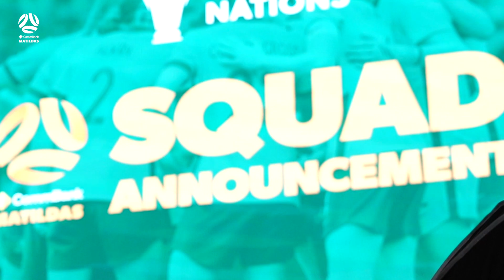📽️ Go behind the scenes at yesterday's squad announcement for the Cup of Nations!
Our cameras take you behind the scenes at yesterday's squad announcement for the Cup of Nations at the CUPRA garage in Sydney!